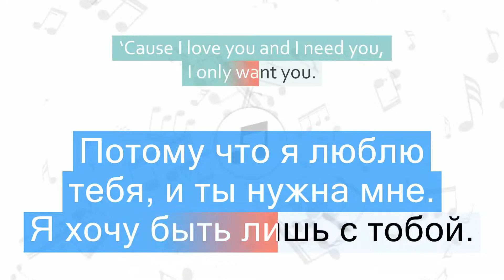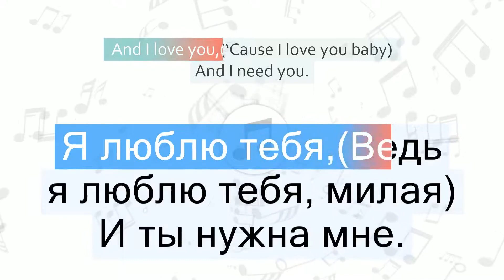The Weeknd - Valerie Перевод песни На русском Слова Текст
Перевод песни The Weeknd - Valerie на русский язык
Песня Valerie на русском
Valerie перевод на русский - Валери
Видео перевода песни со словами
Песня The Weeknd - Valerie с переводом
The Weeknd - Valerie Lyrics Cover
Текст песни Valerie и перевод слов
Караоке

📣 Быстрый переход к нужной части песни:
1 часть - 00:06
2 часть - 00:29
3 часть - 00:49
4 часть - 01:21